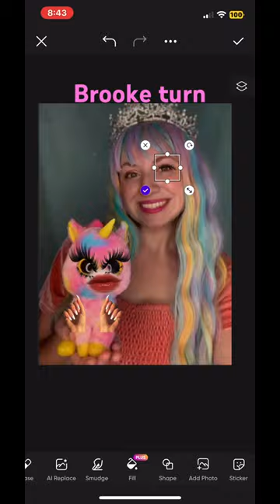April 15, 2024